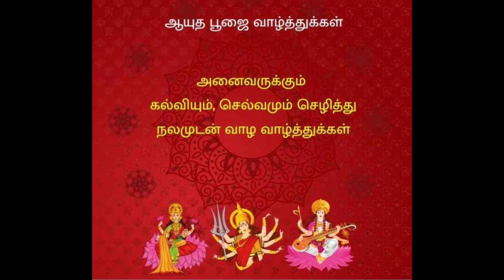சரஸ்வதி பூஜை ஆயுத பூஜை வாழ்த்துக்கள் || Saraswati Puja status 2020 || Saraswati Ayudha Pooja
Saraswati Puja status 2020#சரஸ்வதி பூஜை ஆயுத பூஜைவாழ்த்துக்கள்# ayudha Pooja